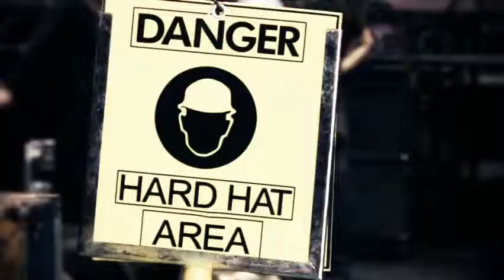Fusion Entertainment Lighting Production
A quick behind the scenes of setting up lighting, audio and vision for a conference and concert at the Sydney Entertainment Centre.

Fusion Entertainment is a boutique technical production company specialising in special, live and large events in Sydney, Australia.